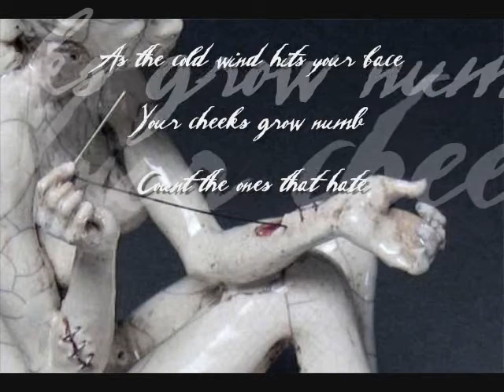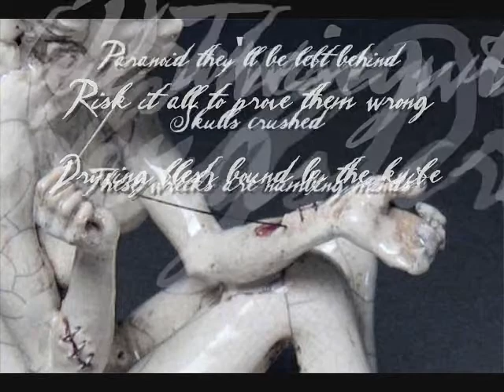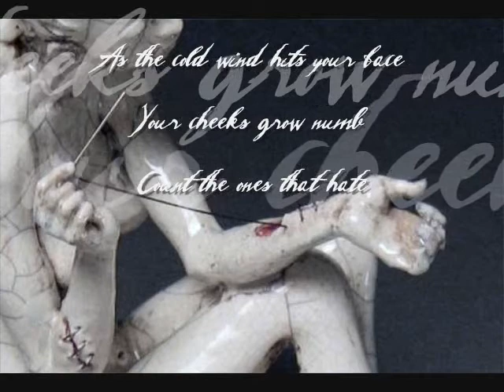Sever the Ropes Lyric Video.wmv